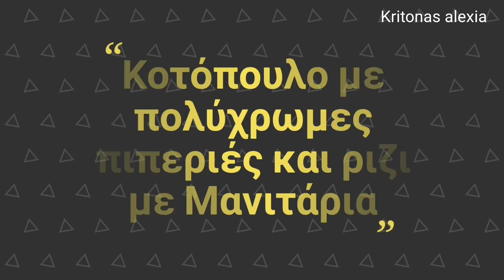Κοτόπουλο με πιπεριές & ρύζι με Μανιτάρια chicken with peppers & rice with mushrooms|kritonas alexia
Ευχαριστώ πολύ που είδατε το βίντεο, αν σας άρεσε μπορείτε να κάνετε like στο βίντεο και  να γραφτείτε στο κανάλι, και να το κοινοποιήστε στους φιλους σάς!!